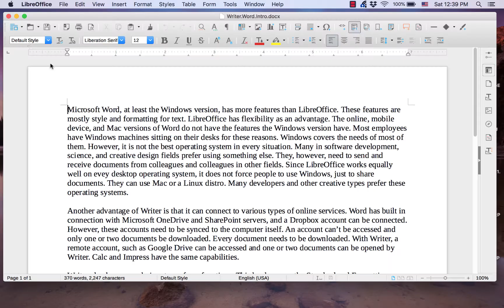LibreOffice Writer: Creating a new document - Quick, silent videos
The video shows that a new document of one type can be created from a different document type. For example, a drawing document can be opened from Writer and vis versa.
Ctrl N (Cmd N for Mac) will only create the same type of document.
A new document can be created through the Standard toolbar or File menu of any application.
This video demonstrates this. to learn more about LibreOffice.